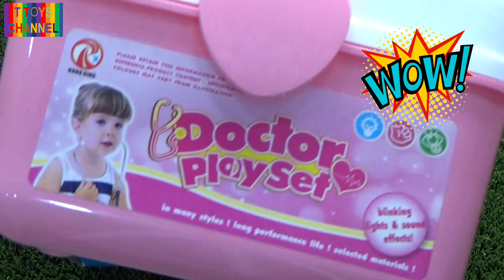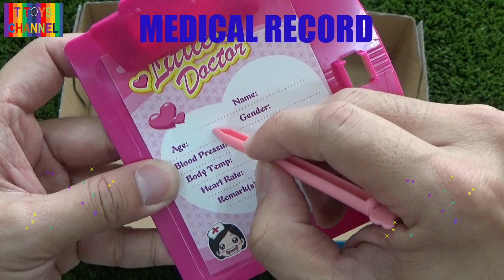Play and Learn Doctor Toys Set for Kids| Playable Doctor Tool Set for Children| Video for Kids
Let’s play and learn doctor tool set with T Toys Channel. Today we are going to review and unbox this super fun doctor kit playset. We also pretend play the doctor toys set with an adorable dinosaur and teach our lovely kids the names of different doctor kit tool in English such as syringe, otoscope, scissor, dental mirror, name tag, blood pressure meter, scalpel, thermometer, knee reflex hammer and stethoscope.

This is the best way to learn doctor tool names with the doctor toys set for kids. Hope you guys enjoy watching!!

T Toys Channel is all about toys for kids to have fun and learning. You can find our kid videos about Disney Pixar Cars, Toy Guns, Lego, Construction Vehicles, Diecast Toy Cars, Minions, Monster Truck and so much more!!!

▼ Follow T Toys Channel